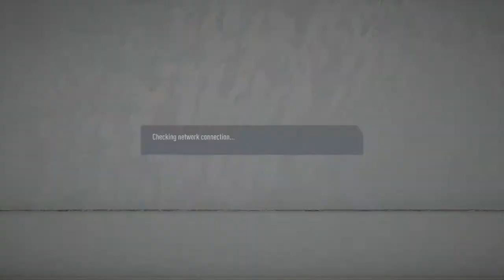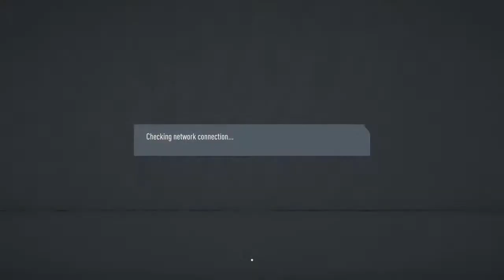Glentoran setanta cup week1